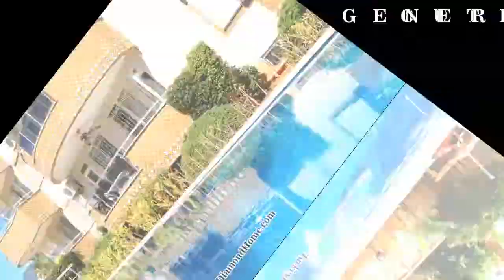1380 - 2+1 , FOR SALE APARTMENT in Oba FULL FURNISHED With CITY, View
1380 - 2+1 , FOR SALE APARTMENT  in Oba FULL FURNISHED  With  CITY,  View

PROPERTY ID: 1380
DATE: 11/18/2018
LOCATION: Alanya - Oba
Property status:
Property type: APARTMENT
M2: 120
NET M2: 120
ROOM: 2+1
DISTANCE TO SEA: 250 M
CONSTRUCTION YEAR: 2015
BUILDING FLOORS: 4
FLOOR NUMBER: 3
FURNISHED: FULL FURNISHED WITH KITCHEN BUILT IN APPLIE
USER STATUS: kiralamakboşmal sahibi
BALCONIES: 2  AND OPEN BALCONY
VIEWS:  CITY
FACADE:  NORTHWESTSOUTH
BATHROOMS: 2  WITH SHOWER CABIN WITH MASTER BATHROOM
Internal equipment:  WOOD WINDOW, FLUSH, ELEVATOR, SEPARATE KITCHEN, STEEL FRONT DOOR, ENTRY PHONE, BOOSTER, GENERATOR, TV SATELLITE, BLINDS, PVC JOINERY, SPOTLIGHT,  Air Condition,  Spotlight,
External equipment: OUTDOOR PARKING, OUTDOOR POOL, BARBECUE,  PERGOLA, DOORMAN, PLAY GROUND,   GARDEN,
Environment: CLOSE TO ROAD, CLOSE TO CITY CENTER, CLOSE TO PUBLIC TRANSPORT,

شناسه ملک: 1380
تاریخ ثبت ملک: 11/18/2018
محله: آلانیا - اوبا
وضعیت: فروشی
نوع ملک: آپارتمان
متراژ(با بالکن):120  متر مربع
متراژ خالص: 120 متر مربع
تعداد خواب: دو خواب و یک پذرایی
فاصله از دریا: 250 متر
سال ساخت: 2015
طبقات ساختمان: 4
طبقه:3
مبله: مبله کامل و وسایل آشپزخانه
وضعیت اسکان: خالی
بالکن: 2 عدد  و باکن باز
فاصله تا دریا: 250  متر
منظره:  شهر،
جهت:  شمال، غرب، جنوب،
سرویس بهداشتی و حمام: 2 عدد
امکانات داخلی:  پنجره چوبی,   فلاش, آسانسور, آشپزخانه جدا, در ضد سرقت, آیفون,  تقویت کننده, ژنراتور, تلویزیون ماهواره ای,  پرده, شیشه دوجداره, نور مخفی,  تحویه مطبوع، ,
امکانات خارجی:  پارکینگ بیرنی,  استخر روباز,  باربیکیو,  آلاچیق,   نگهبان,  زمین بازی,  باغچه,
محدوده:  نزدیک خیابان,  نزدیک مرکز شهر,  نزدیک حمل و نقل عمومی,
قیمت:   55,000یورو

EMLAK KİMLİĞİ: 1380
TARIH: 11/18/2018
KONUM: alanya - Oba
EMLAK DURUMU: Satılık
Emlak Tipi: Daire
M2: 120
NET M2: 120
ODA: 2+1
METRE DENIZE: 250  M
INŞAAT YILI: 2015
Bina kat: 4
KAT NUMARASI: 3
EŞYALI: FUL EŞYALI  Beyaz Eşyalı
KULLANICI DURUMU: BOŞ
BALKON: 2  VE AÇIK BALKON
MANZARALAR: ŞEHIR
CEPHE: KUZEY BATI GÜNEY
BANYO SAYISI: 2 VE ANA BANYO    DUŞ KABİNİ İLE
İÇ EKIPMAN:  ahşap DOĞRAMA,  floş,  Asansör,  Ayrı Mutfak,  Çelik Kapı,  diafon, Hidrofor, Jeneratör, Kablo TV-uydu, Panjur, PVC doğrama, Spot ışık, Klima,  Spot ışık,
HARICI EKIPMAN: Açık otopark, Açık yuzme havuzu, Barbekü,  Kamelya,  Kapıcı,  Oyun parkı,  Bahçe ortak,  Bahçe ortak
ÇEVRE: Caddeye yakın,  Şehir Merkezine Yakın,  Toplu ulaşıma yakın,
FIYAT: 55,000 EUR